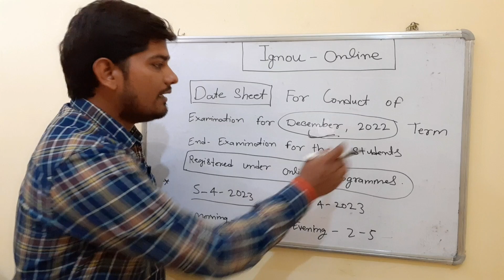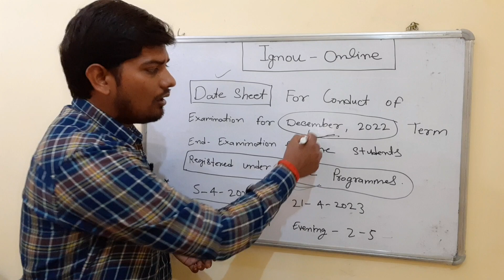Ignou Online Programme के लिए Final Datesheet जारी हो गया है - December Exam 2022